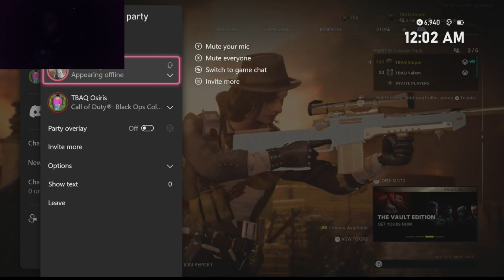Playing Cold War in 2023 {Try Hards}